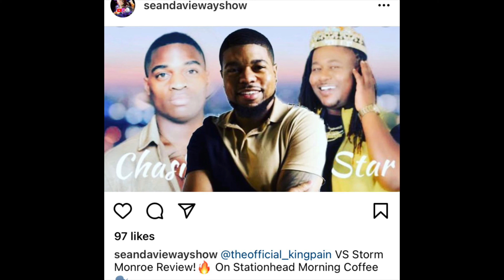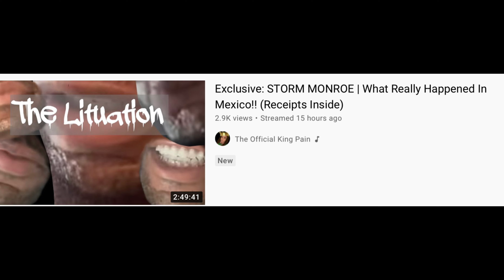WHO WAS SPYING ON STORM MONROE DURING HIS VACATION?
Who was spying on Storm Monroe in Mexico? The Official King Pain or someone else.🧐